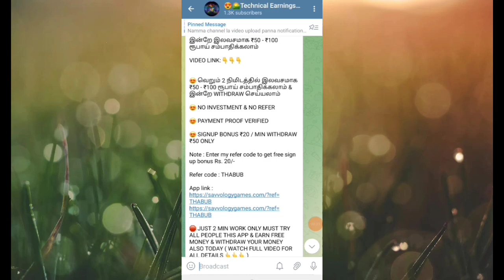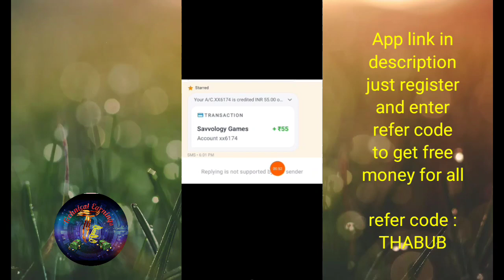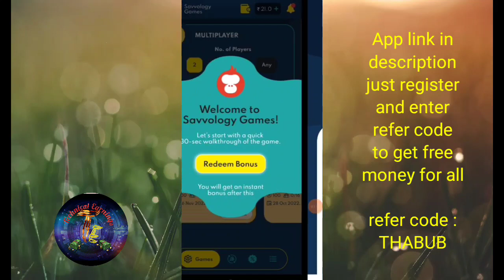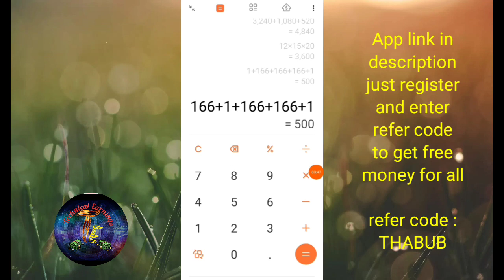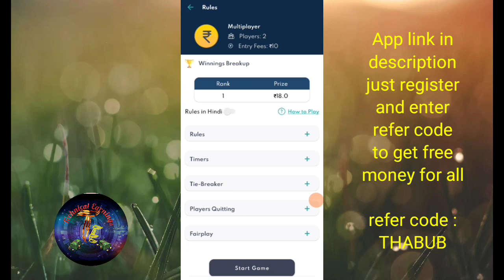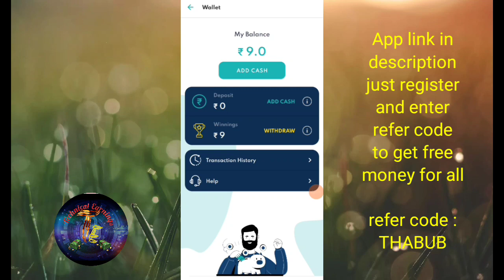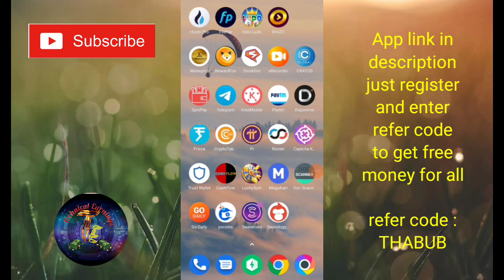Best Self Earning App | Earn Rs.50 to Rs.500+ free in 2 min | 100% No Investment | Payment Proof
Hello friends!!

@Technical Earnings

Welcome to our Technical Earnings YouTube channel!!!

Join our telegram channel to Get more update

Note : Enter refer code to get free money for all

Refer code : THABUB

Refer code : E122ED40